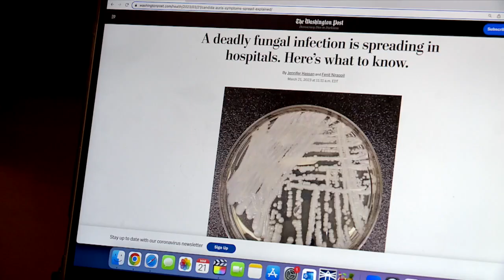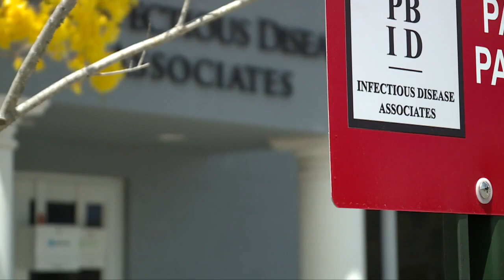What is deadly fungus known as Candida auris?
WPTV's Chris Gilmore spoke to South Florida residents about the deadly fungus known as Candida auris, which is spreading at an alarming rate. Here's what they had to say about it.